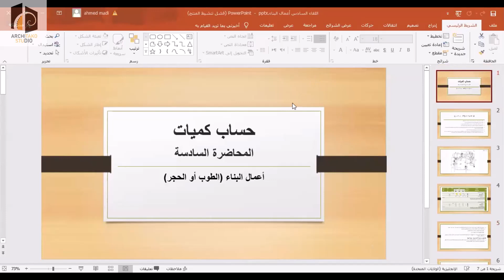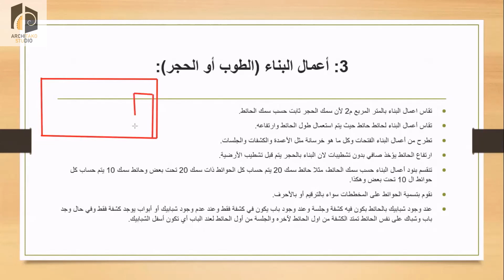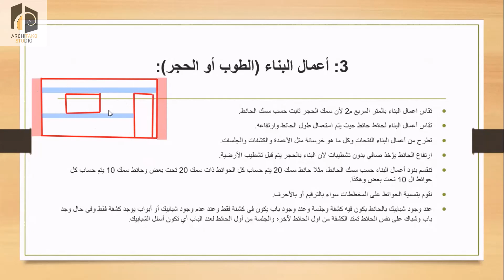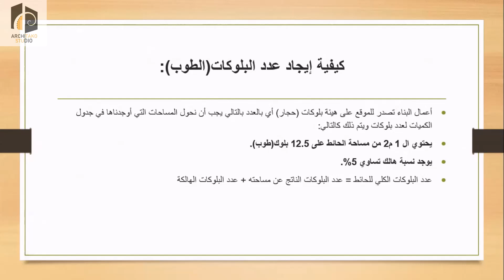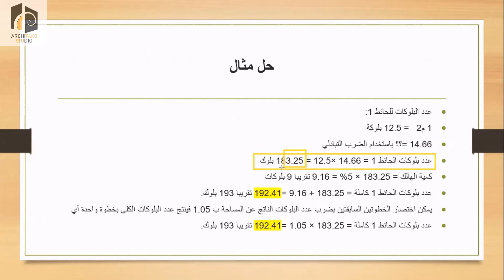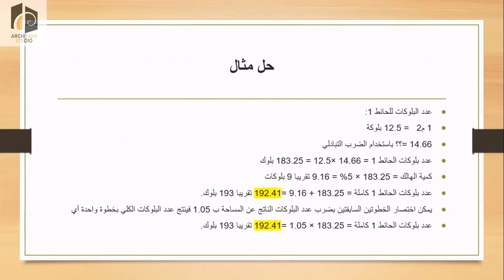الدرس السادس: أعمال البناء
دورة حساب الكميات المعماري
هي أول دورة على اليوتيوب لحساب الكميات للمهندسين المعماريين
بحيث ننفرد بهذه الجزئية حيث أغلب الدورات فقط تتكلم عن حساب الكميات للمهندسين المدنيين
هذه الدورة هي دورة ممتاز للطلاب المعماريين والمتخرجين الجدد